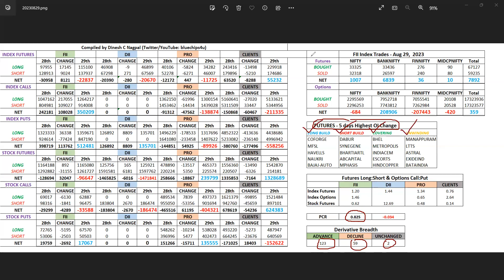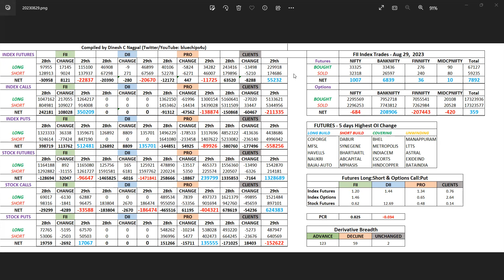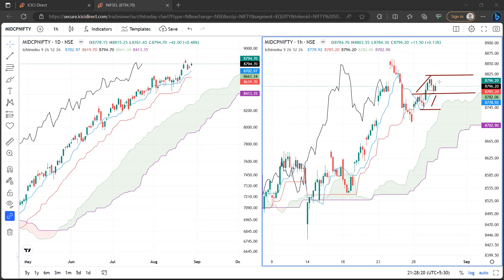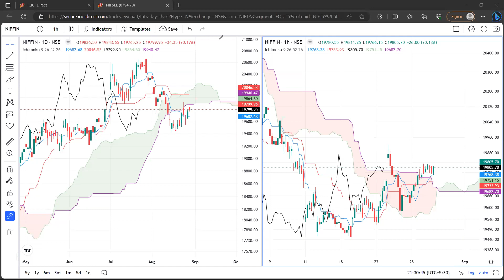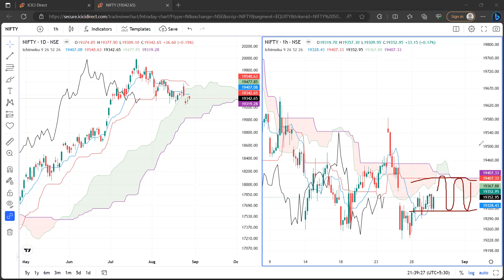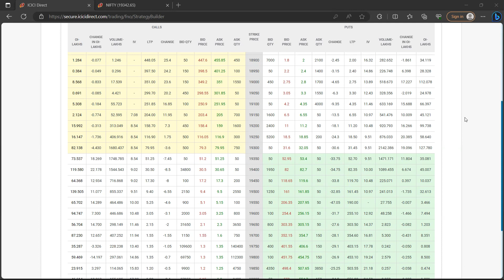Nifty, Bank Nifty, Fin Nifty & Nifty Midcap Select analysis as on August 29. 2023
Index analysis based on the open interest of all participants, charts and option chains